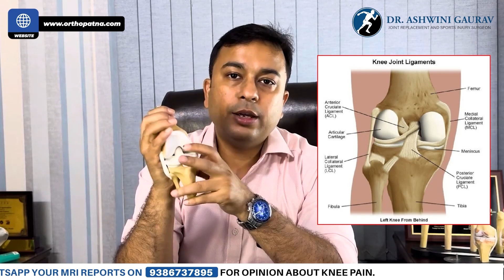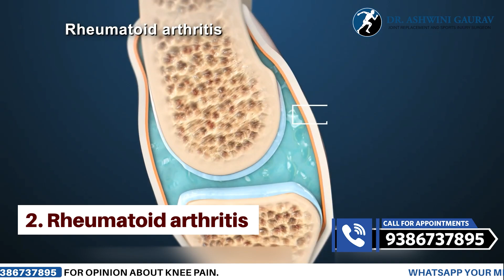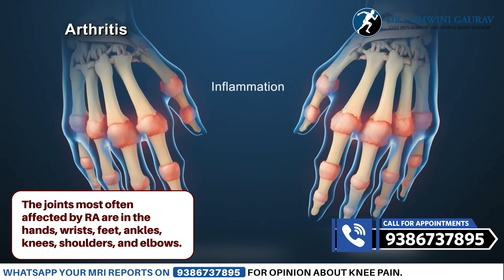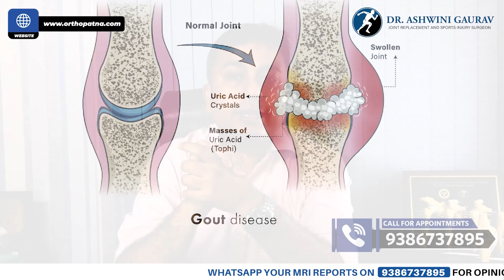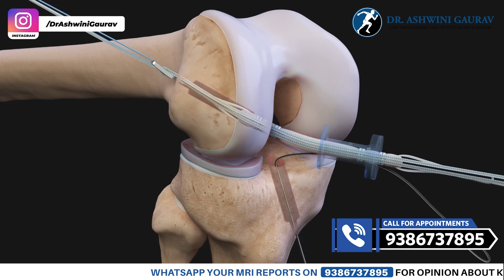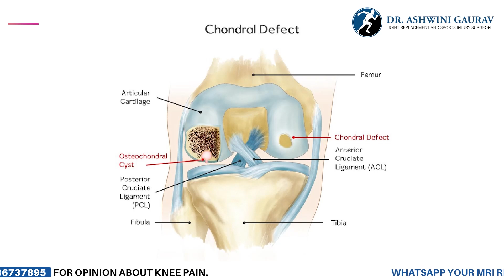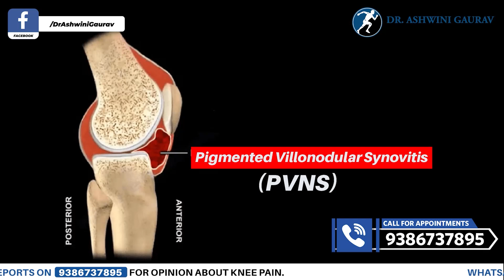घुटने में सूजन क्यों आती है? Knee Swelling Causes & Treatment | Knee Pain Treatment In Patna, Bihar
In this video, Dr. Ashwini Gaurav, a leading joint replacement and sports injury surgeon in Patna, Bihar, discusses the causes of knee swelling and outlines effective treatment options.

Watch the full video to gain valuable insights, and if you’re dealing with knee, hip, shoulder, or any joint issues, be sure to consult with the best orthopedic surgeon in Patna, Dr. Ashwini Gaurav.

Dr. Ashwini Gaurav Start the treatment procedure with total knee replacement by using a world-class implant, and now, after successful surgery, the patient has complete relief from pain and is able to walk or bend his knee comfortably.

Watch the complete video to learn more, and if you are suffering from any knee, hip and shoulder  conditions, don't forget to consult with our orthopaedic surgeon, Dr. Ashwini Gaurav, in Patna, Bihar.

Dr Ashwini Gaurav is the best Orthopedic doctor in Patna. Boasting of several Fellowships and experience in orthopaedics garnered internationally as well as in India.

Dr Ashwini Gaurav is an experienced, sincere and best orthopedic doctor in Patna, Bihar, India. Apart from Fracture Surgeries, he performs all kinds of Joint Reconstruction, Joint Preservation,  Hip Replacement & Knee Replacement Surgeries. He has a special interest in Pelvic & Acetabular Fracture surgeries, Arthroscopic Surgery, and ACL reconstruction surgery.

He is very involved in the treatment of his patients and gives enough time to his patients during consultations.
Education:
MBBS (Hons) MS (Ortho)
Gold Medalist
Fellowship in Advanced Hip & Knee Joint Replacement Surgery (South Korea)
Fellowship in Hip Preservation & Pelvic Surgery (Switzerland)
Assistant Professor, NSMCH, Patna

Address: G-94, PC Colony, Kankarbagh, Patna 800020.

Why is my knee swollen?
What is the treatment for a swollen knee?
Can a swollen knee be serious?
Is walking good for a swollen knee?
How can I reduce swelling in my knee at home?
What can I drink for swollen knees?
How to treat swollen knee?
Dr. Ashwini Gaurav
Is knee replacement successful for osteoarthritis?